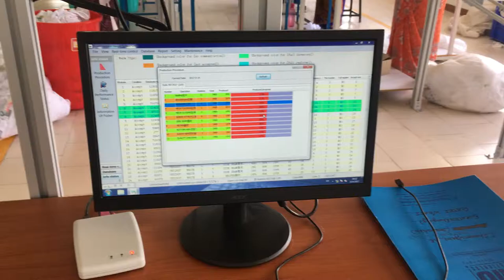Euratex Tiruppur Factory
Euratex Garment Unit production System (UPS) Supplied by Newtech,Tiruppur,